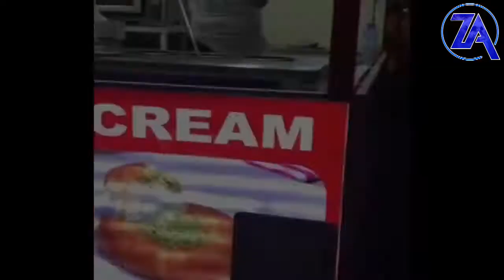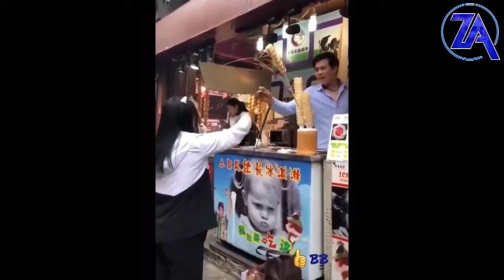FUNNY TURKISH ICE CREAM PRANKS AND REVENGE COMPILATION 2020